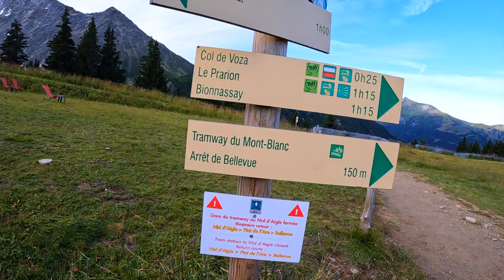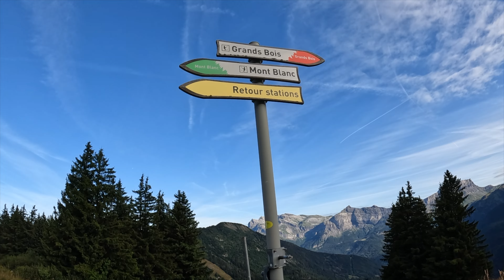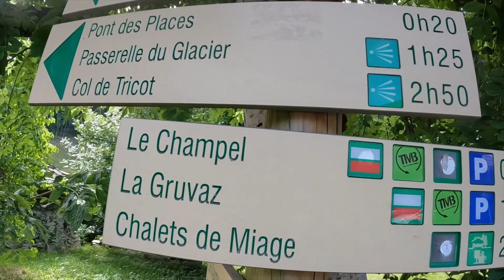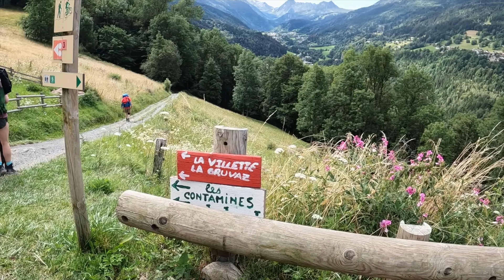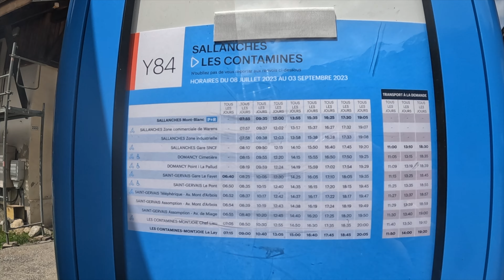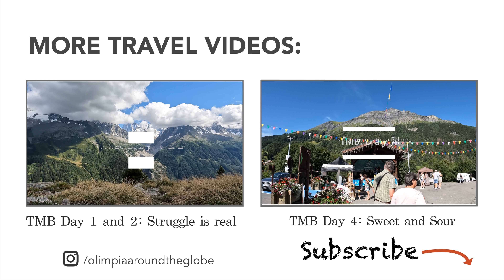Down the hill - Tour du Mont Blanc (TMB) - Part 2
Hi, welcome to Olimpia Around the Globe.

This is my 8 part series video about hiking in beautiful Alps. These series will show you how we as a family have explored part of Tour du Mont Blanc, walked through 3 different countries (France, Italy, Switzerland).

This is day 3 of our TMB trip. We took a cable car from Les Houches to Bellevue and started our hike from there towards Les Contamines. Most of our hike was down the hill but does it make it easier?

Timecodes
0:00 - Intro Tour du Mont Blanc (TMB)
1:04 - Overview of day 1 and 2
1:41 - Highlights of the day
3:14 - Lena's Vlog
3:41 - Start of the journey
9:11 - Overview